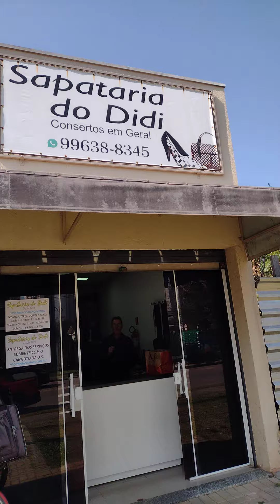Sapataria do Didi ✅.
Sr Didi e o filho Marcos. Pessoal nota 1000 ✅